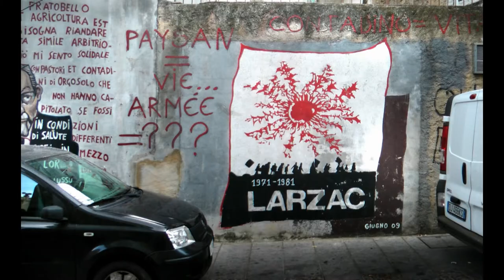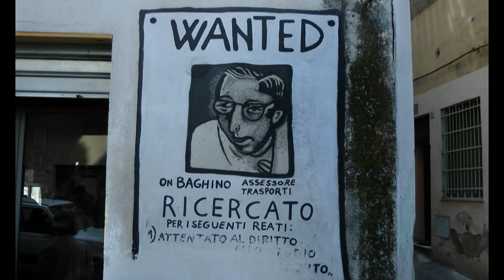Orgosolo , Sardinien - Wandmalerei/Wall Paintings